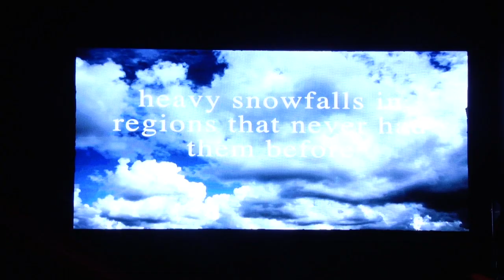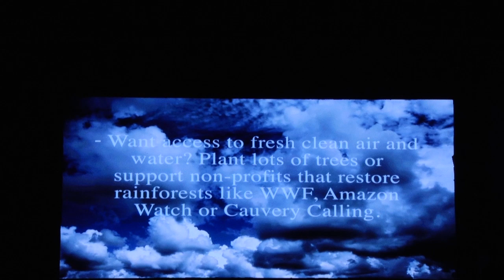DANCE FOR A CHANGE | Svetlana Tulasi | TEDxNitteDU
Kathak is one of the eight major classical dance-forms of India, traditionally attributed to the travelling bards of ancient Northern India, called as Kathakars. Kathak traditionally incorporates stories of the Hindu God Krishna but Svetlana uses the mesmerising dance form to convey the heart-wrenching story of Climate change and the need for small and big changes. She also promotes a vegan lifestyle as a healthier and more eco-friendly alternative. Svetlana Tulasi is an Indian Classical Kathak, Bollywood dancer and choreographer from Moscow, Russia. She is one of the most popular Indian Classical Dance artists both online and offline and is widely recognized for popularizing the dance form of Kathak around the world. Massively popular on social media with around 50 million views on YouTube alone, Svetlana is a unique example of a foreign revolutionary pioneering the revival of an ancient Indian dance form showing us that true culture transcends geographical borders. This talk was given at a TEDx event using the TED conference format but independently organized by a local community.